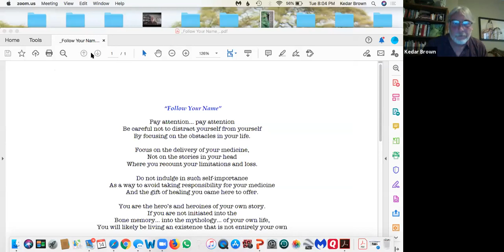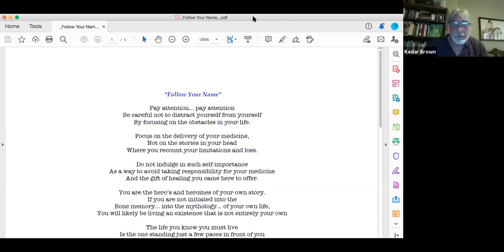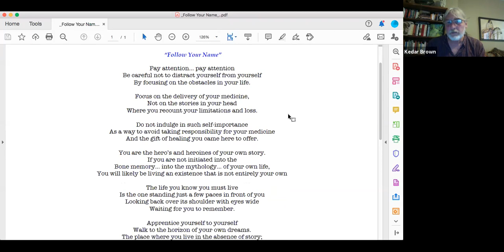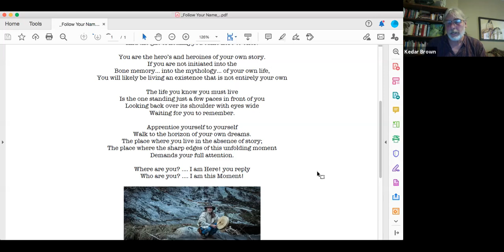A Call to Evolutionary Leadership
During this call, Rites of Passage Council founder, Kedar S. Brown, shares about hearing the call to step into leadership in a new way and our upcoming guide training.